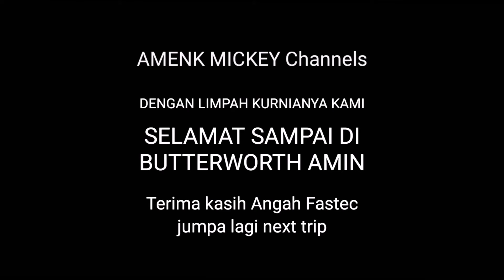BREAKDOWN TANJUNG SEPAT - PANTAI MORIB#ridebreakdown#portdickson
Tragedi breakdown antara perjalanan dari Tanjung Sepat ke Pantai Morib dimana mengelak dari terlanggar Lori